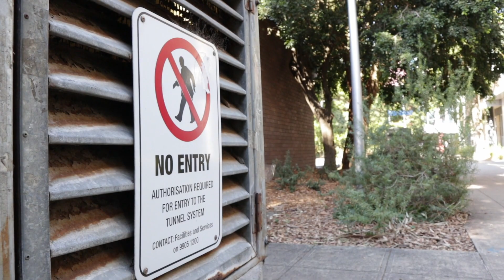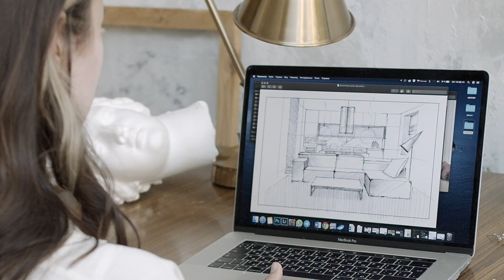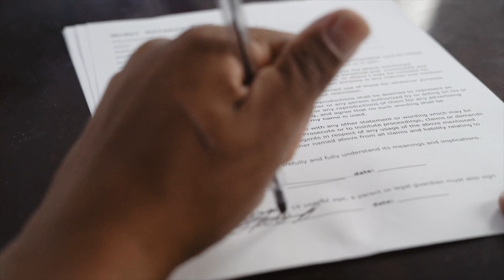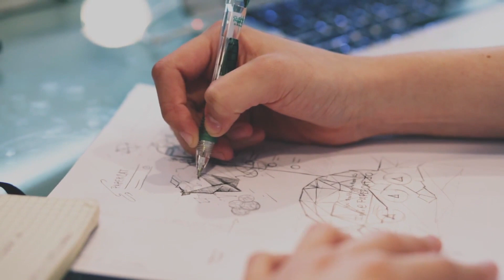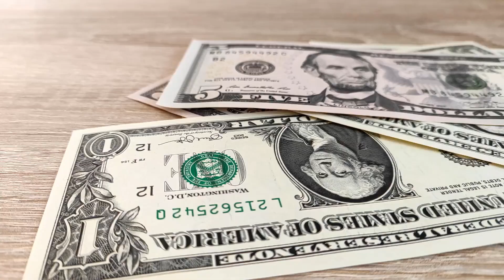Architect Job Description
This career video provides a job description of the following jobs and occupations.

JOB TITLE: Architect

OCCUPATION DESCRIPTION: Architects plan and design houses, factories, office buildings, and other structures.

RELATED JOB TITLES: Civil Engineers, Industrial Designers, Construction Managers, Architectural and Engineering Managers, Interior Designers, Landscape Architects, Urban and Regional Planners, Conservation Scientists, Drafters, Environmental Engineers

00:00 Start
00:13 What They Do
01:58 Duties
02:36 Work Environment
02:57 Work Schedule
03:11 How To Become One
03:26 Important Qualities
04:37 Pay
04:56 Job Outlook

Source: Bureau of Labor Statistics

Video: Pixels